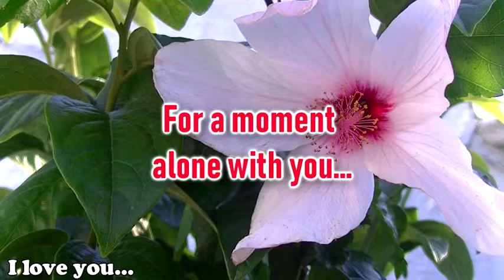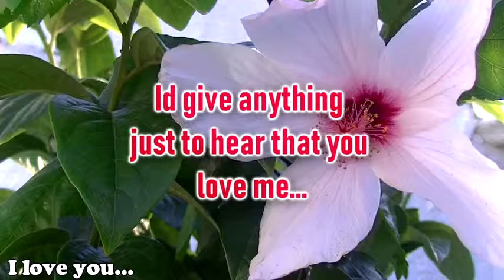I Love You Video Message Poem 480p MUX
Love messege for special someone